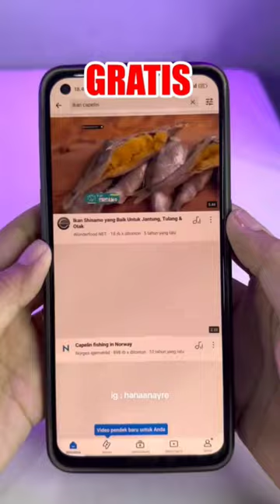Tandanya doyan kawin?fish